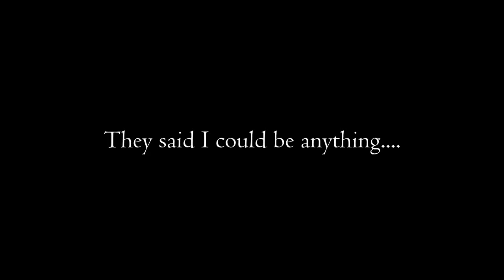GTA 5 Best of Launch Montage + Leftovers!